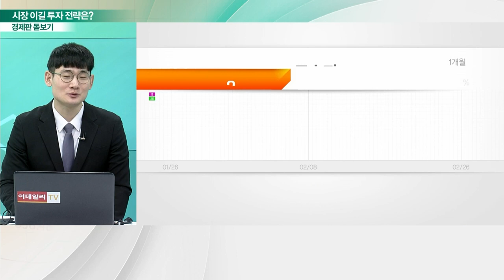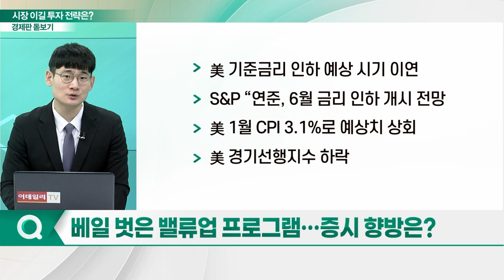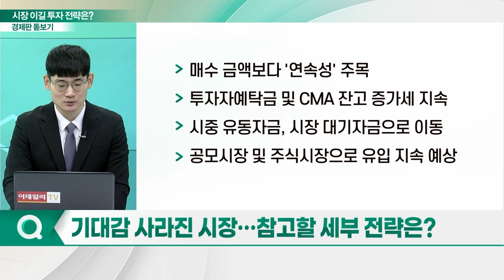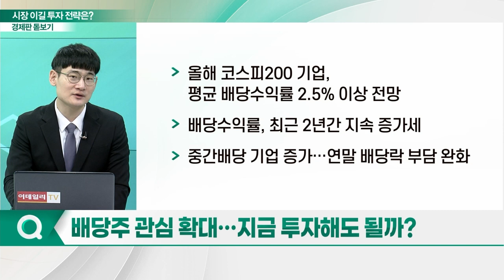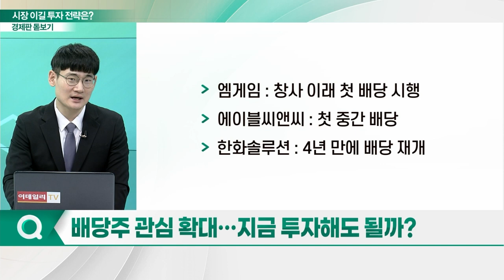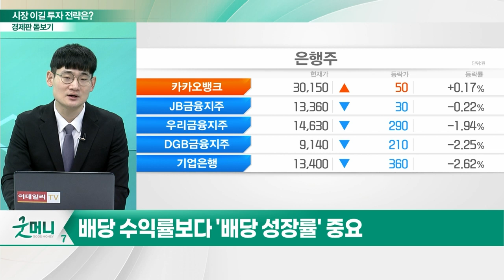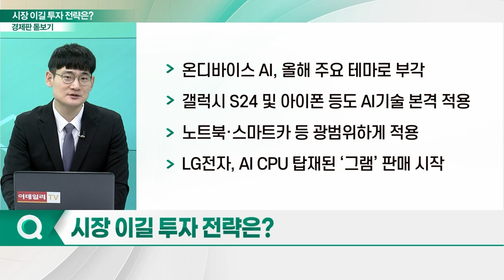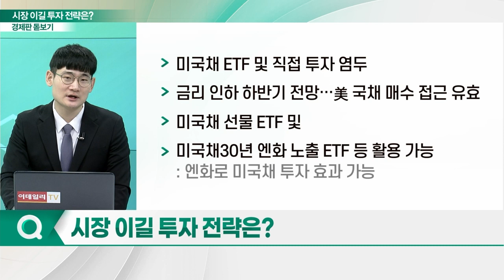韓 증시, 저항구간 진입... 시장 이기는 전략은?_경제판 돋보기 (20240227)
Q. 베일 벗은 밸류업 프로그램... 증시 향방은?
Q. 기대감 사라진 시장... 참고할 세부 전략은?
Q. 시중 유동자금, 주식형 펀드로 유입될까?
Q. 배당주 관심 확대... 지금 투자해도 될까?
Q. 시장 이길 투자 전략은?